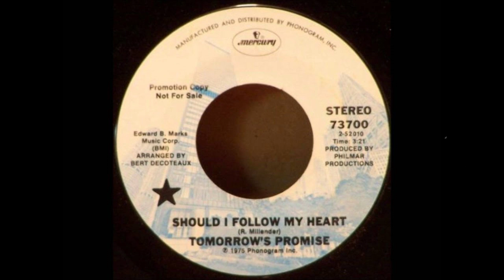Tomorrow's Promise - Should I follow my heart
I am a Soul Music lover and Music Producer. On this channel I post Vintage songs catered to Old Music lovers and artists/producers looking for inspiration.

My intention for uploading the music is to showcase and bring attention to outstanding songs that I believe deserve wider recognition. If you are an artist/label whose music has been posted on my channel and you would like it to be removed, kindly send an email to and I will take the necessary steps to comply with your request.